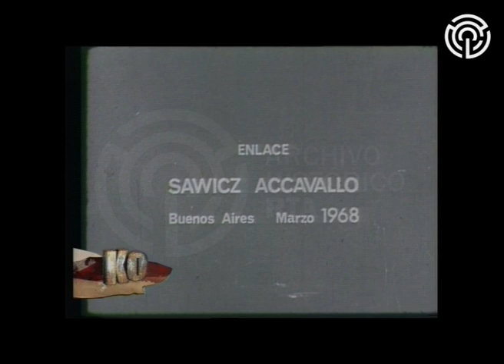AV-5444 KO tevé Clásico [Monzón, Galíndez, Accavallo y Lausse]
En esta emisión, el conductor Osvaldo Príncipi anuncia cuatro episodios de colección para los amantes del boxeo. Primero, la contundente victoria del campeón del mundo Carlos Monzón ante el canadiense Fraser Scott, sin exponer el título, en un match disputado en 1971 y concertado por Tito Lectoure para que el campeón se luzca en la Argentina. La siguiente pieza es el combate entre Víctor Galíndez y el estadounidense Ray Anderson, en el año 1974, en la ciudad de Balcarce, con Juan Manuel Fangio y Mirtha Legrand en el ring side, en la que sería su gran prueba antes de obtener el título mundial. Pueden verse luego extractos de una transmisión de Canal 9 que, en marzo de 1968, siguió durante dos días y en forma ininterrumpida el casamiento de Horacio Accavallo. La cobertura incluyó la despedida de soltero, la ceremonia civil, la cena posterior en un restaurante céntrico, la ceremonia religiosa, la fiesta de bodas y la partida hacia la luna de miel en Europa. En el cierre, Príncipi presenta un resumen de la victoria de Eduardo Lausse en el Madison Square Garden de Nueva York ante el futuro campeón Gene Fullmer, disputada en 1955. Puede verse además el testimonio de Fullmer sobre esa pelea, en una entrevista reciente realizada por el propio Príncipi.